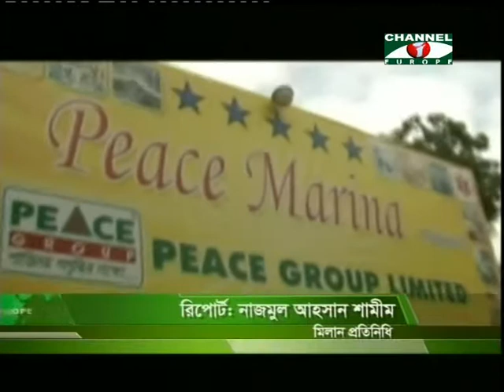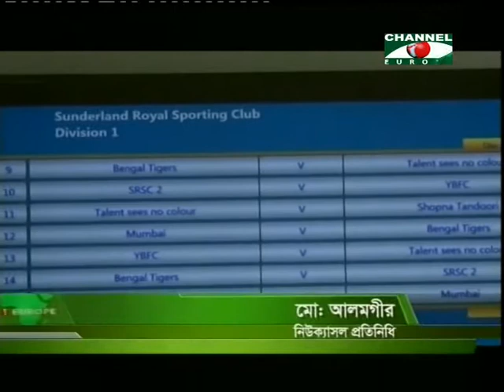Amader Khobor 260413 - 2